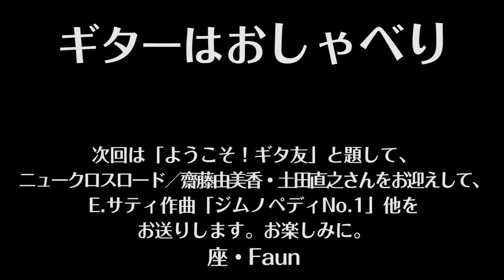ギターはおしゃべり 150 Guitar wa Oshaberi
1."J'ai perdu le do de ma clarinette" 2."Miagetegoran Yoru no Hoshiwo"/Rie Takekawa(Cl)/MC Yuki Takahashi, Shinohara Masashi(Gt)
1.「クラリネットをこわしちゃった」（作曲：不詳）2.「見上げてごらん夜の星を」（作曲：いずみたく）/竹川理恵（Cl）/MC 高橋由希、篠原正志(Gt)